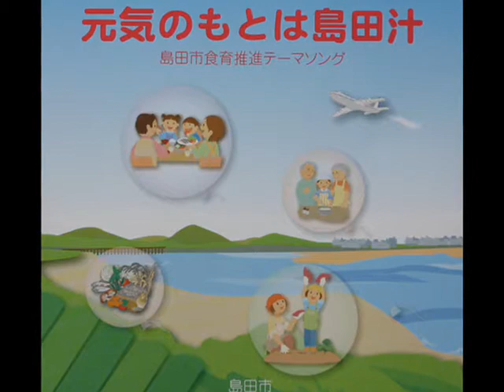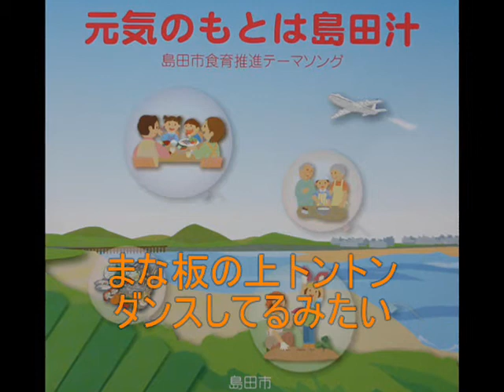元気のもとは島田汁－ｶﾗｵｹ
静岡県島田市食育推進テーマソング　2010/07